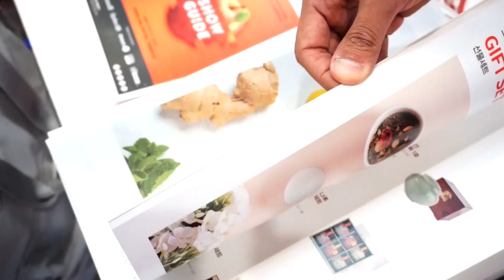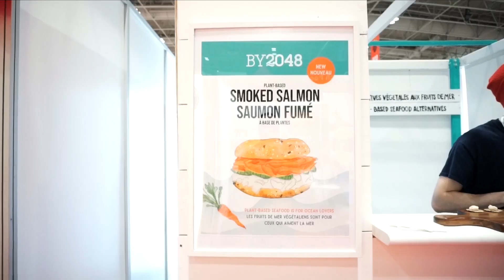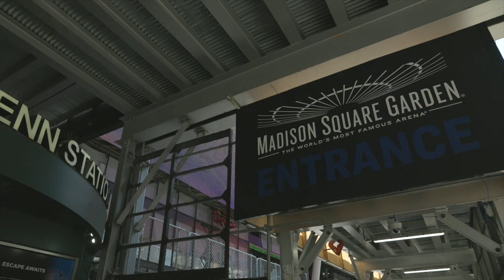【ALC21 Vlog 브이로그 #23】 Walking the path others do not l 북미진출 브랜딩 해외마케팅 에이엘씨21 브이로그 21 알렌정 Allen Chung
VLOG l #23

Walking the path others do not.
아무도 가지 않는 길을 걷는다.

북미에서 성공하고 싶으면 북미 방식으로 접근하고 승부를 걸어야 한다.

매번 북미에서 전시회를 갈 때마다 한국관과 현지 부스의 차이점이 보인다. 한국관은 말과 설명으로 승부하려 하는데 현지 부스들은 경험으로 승부하려 한다. 제품 설명보다는 샘플을 나눠주고 경험을 전달하는 것이 더 오래 기억에 남게 된다.

사실 한국만큼 전시회 참가를 지원해 주는 나라가 없기에 이러한 기회를 잘 이용해야만 장점화 시킬 수 있다. 실제 거래가 이루어지기 위해서는 오래 걸리므로 충분한 인내심을 가져야 한다. 언제 어떤 상황이 펼쳐질지는 아무도 모른다. 그리고 적절한 오퍼가 들어왔을 때 바로 대응할 수 있어야 한다.

대부분 리스크 없이 쉽게 성장하려고 한다. 하지만 리스크는 관리해야 하는 부분이지 피해야 하는게 아니다.

인생 자체가 기회이다. 그리고 기회가 왔을 때 그 기회를 잘 살리는 것이 중요하다.

ALC21, connecting brands with North America.